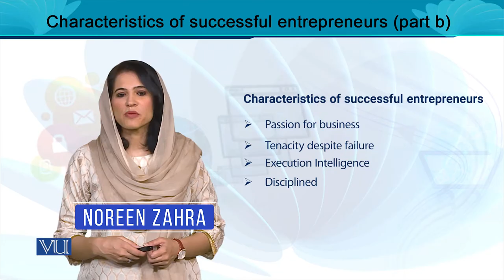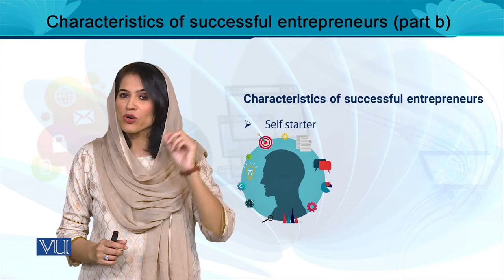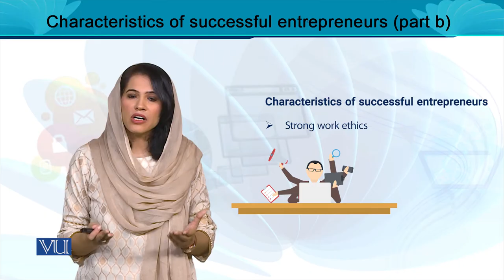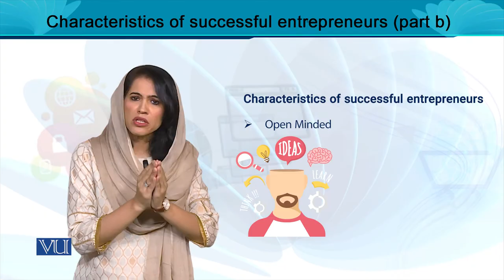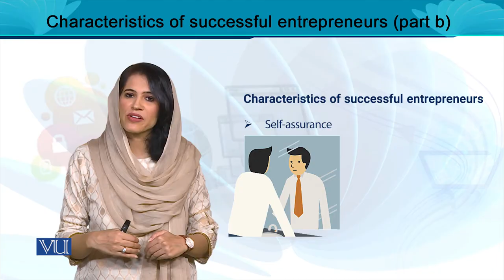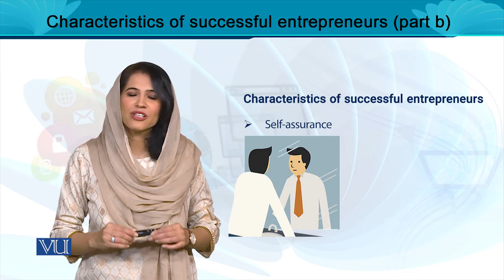Characteristics of Successful Entrepreneurs (Part B) | Entrepreneurship | MGT602_Topic051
MGT602 - Entrepreneurship
Topic051 - Characteristics of Successful Entrepreneurs (Part B),
By Ms. Noreen Zahra